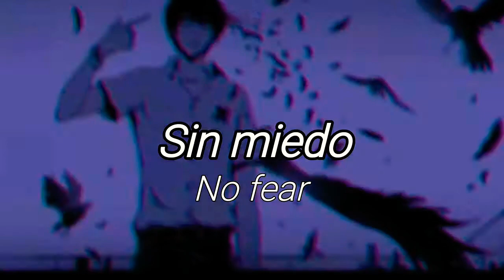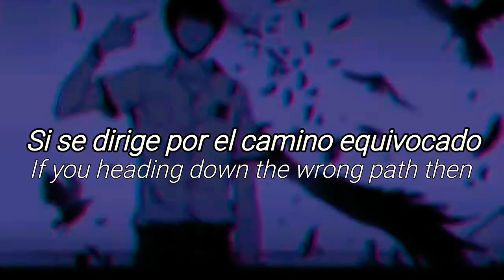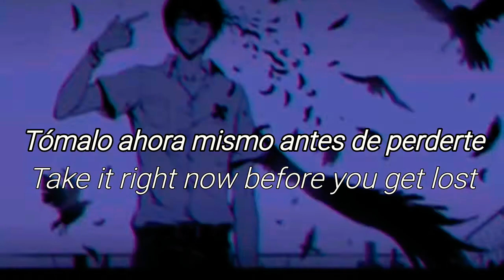NEFFEX - One shot 「Sub ESP/ENG」(Lyrics)「HD 60 FPS」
🎤ARTISTA:NEFFEX
🎵CANCIÓN:One Shot

🔷"ONE SHOT" Significa " UN DISPARO"

✒Lyrics:

No fear, I'm standing right here
Eyes peer with my mind clear
Never look rear
Only look up, never down
Off the ground till I'm found
Hear the sound, listen to me now
As the beat pounds
Every ounce of my effort pouring out
So you never have a doubt
Do you like me now?
Am I good enough now?!
Should I get more loud?!
Till you fucking hear the sound?
Oh no, I'm losing my shit again
Having a fit again
Man I'm forgeting when
I used to have some friends
I used to play pretend
We all grow up and then
Hating my phone and trends
I'm bout to blow my head
Nobody knows I'm dead
Fear I'm a ghost instead
Think that I'm close I get
Straight comatose in bed
Try to go slow with breath
Breath out my nose and head
Heart doesn't go the trend
Faster it goes instead

One shot, that's all you got
Take it right now before you get lost, yeah
Write your own story, you control the plot, yeah
Could drop dead now of a fucking blood clot, yeah
One shot, give it all you got
And never back down no I'm never gonna stop, yeah

I know that I'm a little OCD
The people close to me, already know that's me
That's how it's supposed to be, cause nobody's perfect
You need something to work towards, that's worth it
You need something that's worth more, you deserve it
Find that thing that you love then preserve it
If you heading down the wrong path then reverse it
Put your head down and dammit start working
Cuz we all need a little bit of hope, to help us cope

As we go down this road on our own

Never knowing where it goes
Always wonder if we're close
Always wonder if we chose the right fork' in the road
Who knows?
You don't I don't is everybody stoned I groan
Cause I'm sick of mediocrity
Where's the quality? everything's about quantity
Ironically, we feed our minds constantly
But don't think logically yeah

Neffex one shot sub esp/eng lyrics 60 fps